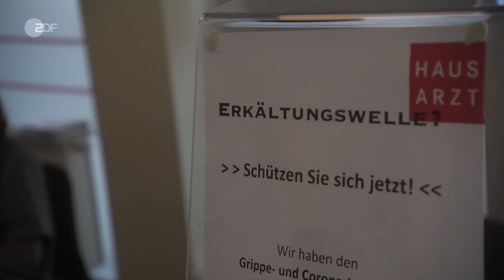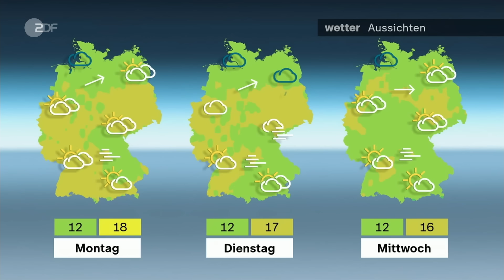heute journal vom 26.10.24 Zuspruch für Merz, Vergeltungsschlag Israels gegen Iran, Georgien-Wahl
Friedrich Merz erhielt großen Zuspruch von der Jungen Union auf deren Deutschlandtag. Zu den Koalitionsverhandlungen mit BSW und SPD in Thüringen äußerte er sich jedoch nicht. Mehr dazu und weitere Nachrichten des Tages im heute journal.

00:00 Vorspann

00:11 Israels Vergeltungsschlag auf Iran
Israel hat in der Nacht seinen lange erwarteten Vergeltungsschlag auf Iran wahr gemacht: Ziel waren offenbar keine Atomanlagen oder Ölfelder, sondern militärische Einrichtungen.

06:03 Junge Union: Jubel für Merz
Begeisterung bei der Parteijugend für den CDU-Kanzlerkandidaten auf dem Deutschlandtag der Jungen Union. - zu den Verhandlungen in Thüringen allerdings kein Wort von Merz.

10:51 Schicksalswahl in Georgien
Sowohl das pro-europäische, wie auch das Moskau-freundliche Lager verbuchen die Parlamentswahl in Georgien für sich. ZDF-Korrespondent Armin Coerper aus Tiflis mit einer Analyse.

12:53 Erkältungszeit: Sieben Millionen liegen flach
Vergleichsweise viele Krankschreibungen - trotz üblicher Erkältungszeit: Etwa ein Drittel der knapp sieben Millionen liegt gerade mit einer Erkältung flach, jeder Fünfte mit Corona.